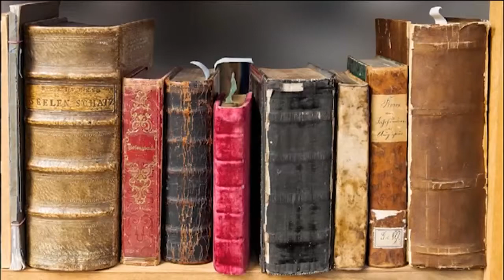Talking Books Episode4: Professor Peter Delius talks about his book ‘Rights to Land’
With the land issue being top of mind in the South African national consciousness, Talking Books speaks to Prof Peter Delius, co-author of the book, Rights to Land – A Guide to Tenure Upgrading and Restitution in South Africa.